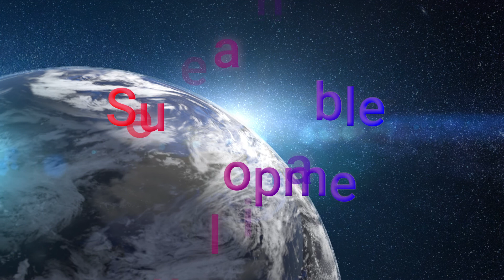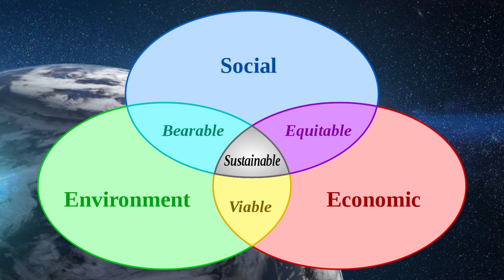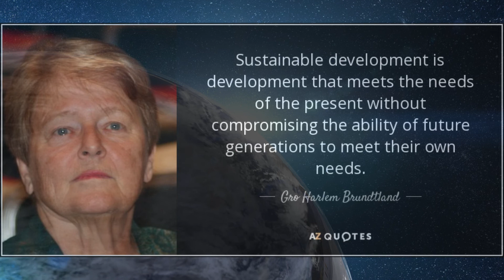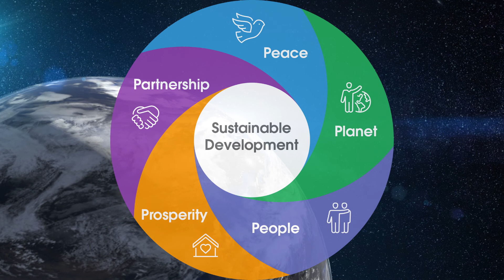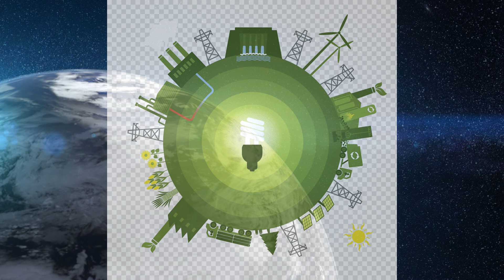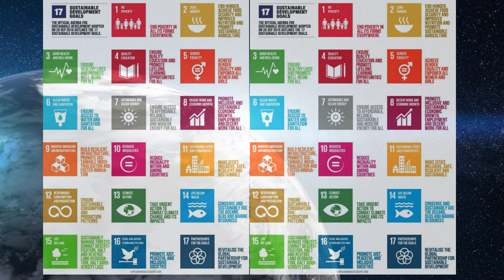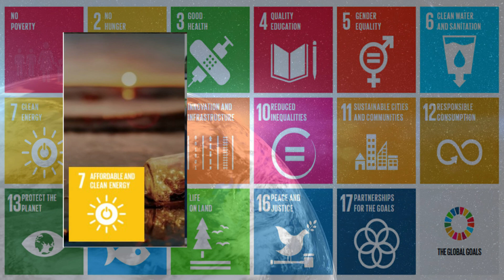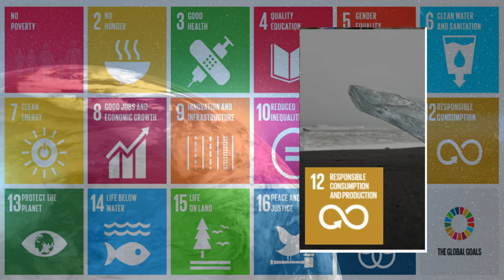Sustainable Development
Sustainable development has been one of the burning issues on the present day society. From the black boards to the five star business meetings, this term has been one of the crucial agendas.

If we could utilize them wisely our future generation could also use them. It is important to be wise, careful and responsible while utilizing natural resources. This can be termed as sustainable development. To be specific sustainable development covers the area of
Economic development
Social development and
Environmental conservation

The 42nd session of the UN general assembly adopted and endorsed the report prepared on Our Common Future. According to the report; economic and social development that meets the needs of the current generation without undermining the ability of future generation to meet their own needs can be termed as a sustainable development.

This video aims at providing some information about sustainable development and sustainable development goals along with millennium development goals as endorsed by the UN and its member nations throughout the globe.

Earth, the common home of human and many seen and unseen creatures has to be saved and hope this video gives some insight to the growing kids and even youth to review about the sustainability and to ponder on the preservation and protection of this common home bearing the fact that this does not belong to I or you only but of each and every organisms that are yet to be explored.